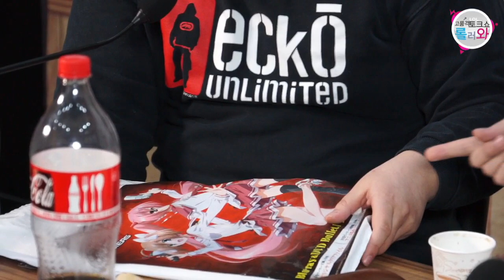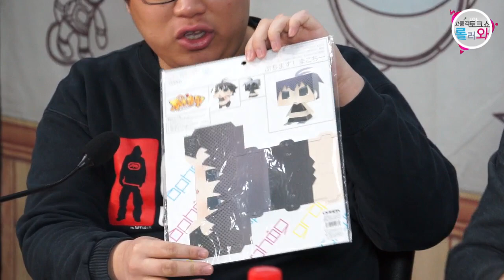특별 게스트와 함께하는 고품격 나이스게임티비 토크쇼 롤러와!! 179화 3부 160229